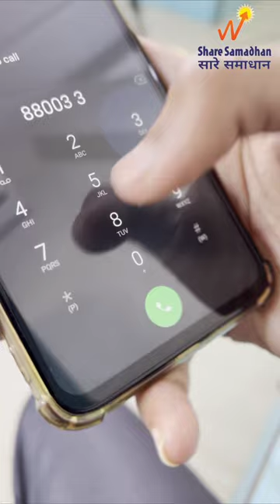Happy Diwali | Share Samadhan | 2022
Team Share samadhan wishes you and your loved ones a very Happy and Prosperous Diwali!

Share Samadhan will helps you in these problems like- Unclaimed Investment / Recover your lost / forgotten and scattered investment.

Don't Know Your Family's Investment in old Share !! We will Let you Know..